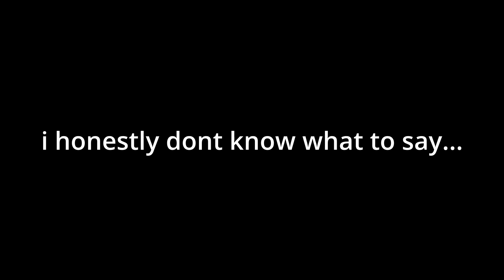{FLUKE FROM 5%!?!?} Coolie Mazie Paloozi Akunakunn COMPLETE! (EXTREME DEMON)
yes. i fluked this from 5% and this is defo one of my greatest flukes by far, i expected a fluke of some kind due to how much i practiced but i definitely did not expect one from 5%. probably the biggest fluke this level has seen, which is pretty cool.

i beat this level ONLY BECAUSE it got onto the GDDP alongside with Le Midd Mapperoonies, which is made by the same creator. they got added due to those tiers lacking in memory demons, therefore they decided to put in one of the most brutal memory extremes in.

at first i really did not want to play this, especially right after Le Midd Mapperoonies. i was NOT bothered AT ALL to practice/learn this whatsoever, but i absolutely bullied myself to do so (like i did with Miscellaneous Memory).

learning/practicing this was probably the most annoying thing you could ever do. it takes so goddam long to learn, like i had to spread it out in 3 days because i simply could not handle the memory mentally. i kept getting frequent headaches aswell which was also very annoying. thankfully, like 95% of the level gets EXTREMELY consistent and literally becomes free when you learn it.

i was patient with the level. i knew that this was going to be an extreme pain in my ass, so i practiced each part until i had like a 90% pass rate. this is probably the reason how i managed to fluke this from 5%.

the level (when it is learnt), is pretty fun and enjoyable. its consistent and there's like 1-2 minor chokepoints, so the level is VERY balanced. learning it is the struggle though, so if you're patient and like memory demons, try this one out!

oh also got Jade+ back!!!

attempts: 5044

enjoyment: 60/100

worst death: 5% (insane)

The Moon Below soon! (if there aren't any stupid updates...)